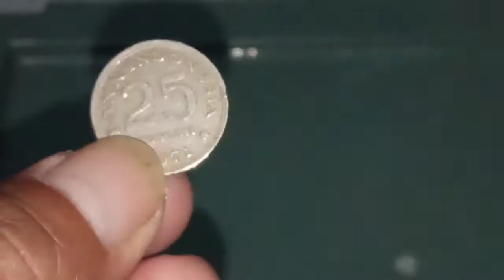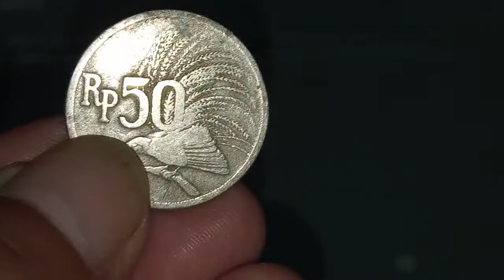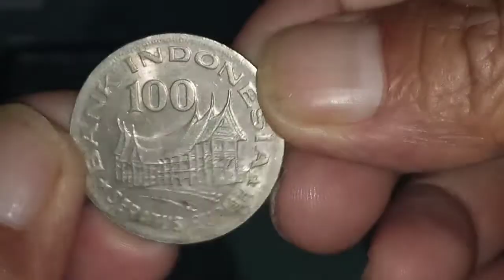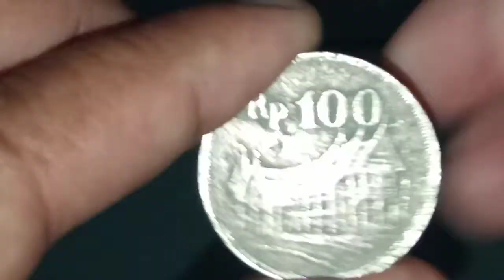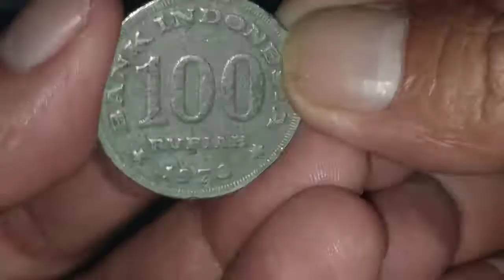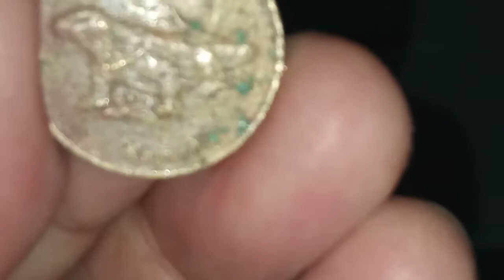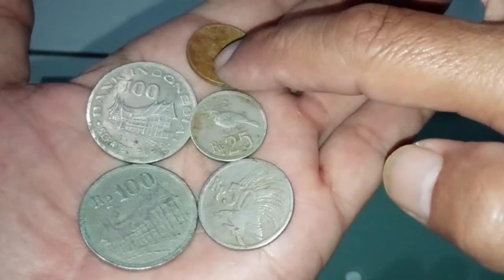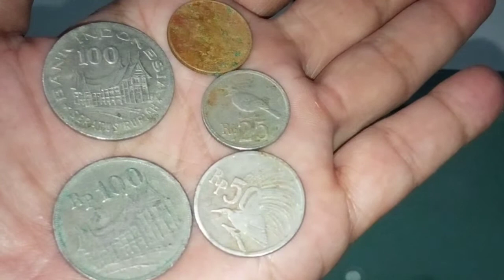Uang Kuno Harga Pantastis ?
Hai gan,
Kali ini saya akan review uang logam Kuno alias jadul, semoga bermanfaat ya gan, wassalam,